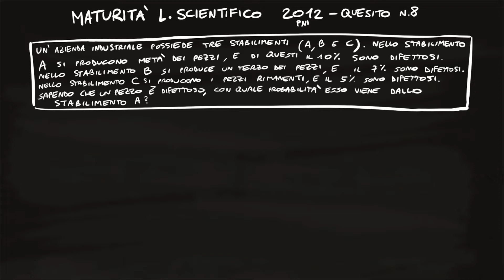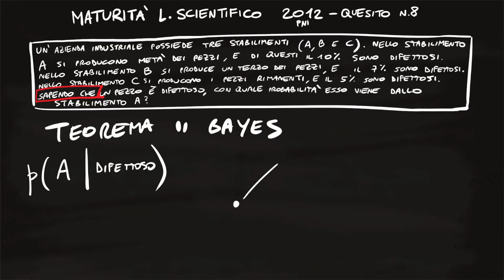Teorema di Bayes, Duro e Puro - Road to Maturità - MATEMATICA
Esercitati con noi per la maturità scientifica!

-Seguici anche su Instagram! @sbs.channel

0:00 Testo del quesito
1:06 Suggerimenti
1:32 Soluzione